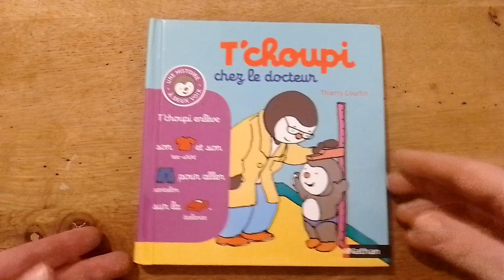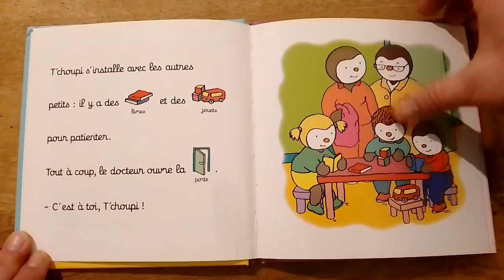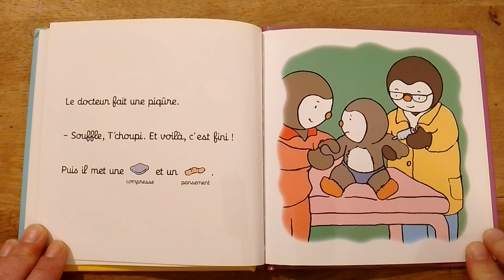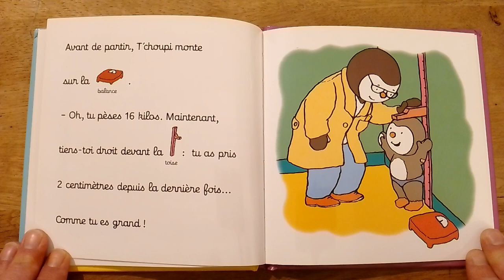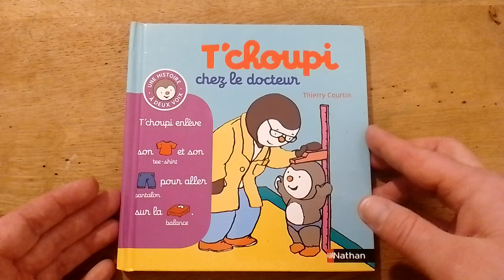T'choupi chez le docteur ~ lecture d'histoire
Illustrateur: THIERRY COURTIN
Editeur: NATHAN